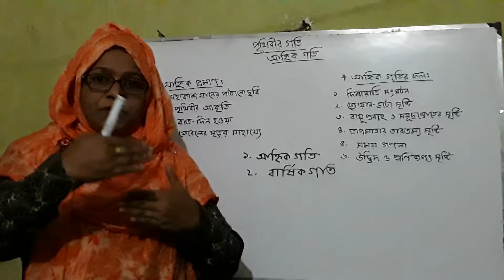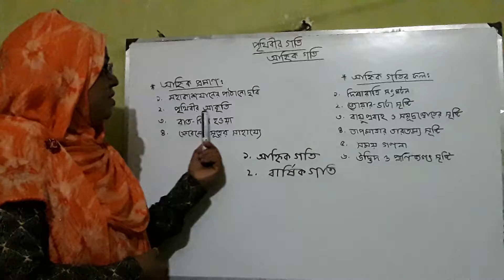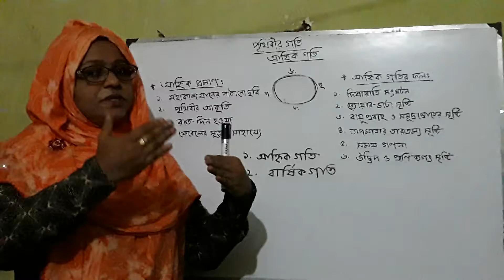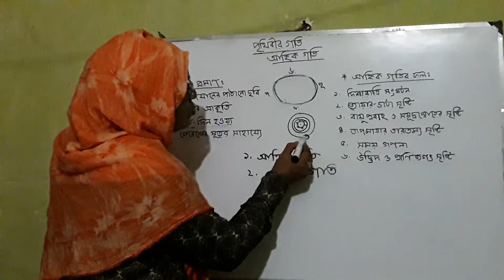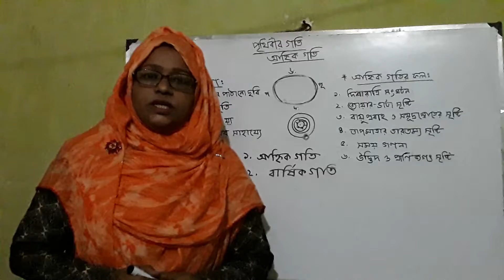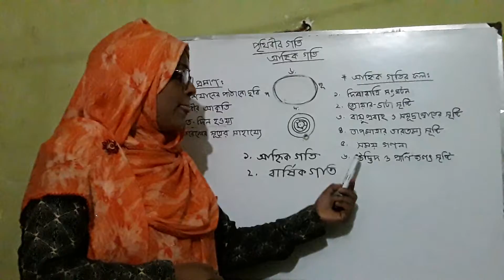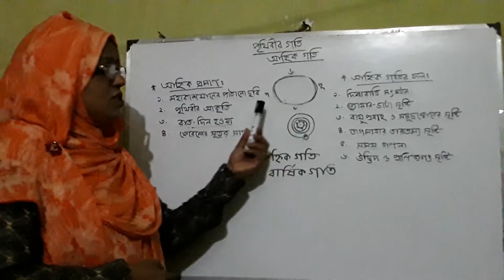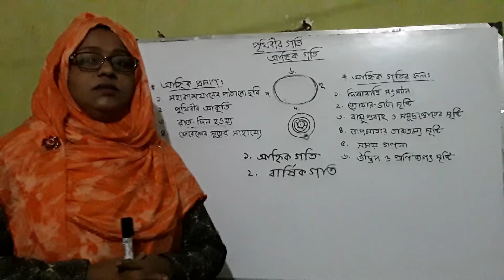ভূগোল ও পরিবেশ /৯ম ও ১০ম শ্রেণি/ আহ্নিক গতি।